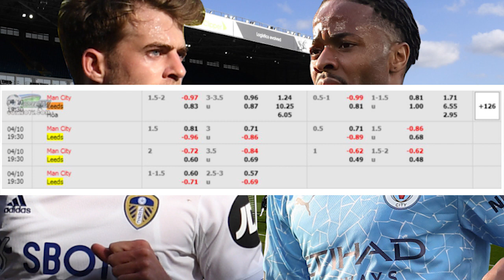Nhận Định Soi Kèo bóng đá Man City vs Leeds, 18h30 ngày 10/4 , vòng 31 Ngoại hạng Anh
Trận thua trước Man Utd hồi tháng Ba có vẻ như không ảnh hưởng nhiều tới thầy trò Pep Guardiola. Kể từ đó, đội chủ sân Etihad thắng một mạch 6 trận liên tiếp, trong đó có trận thắng quan trọng trước Dortmund để chiếm lợi thế ở vòng tứ kết Champions League.
Tại Ngoại hạng Anh, The Citizens đang cho thấy chức vô địch gần như đã nằm trong túi của họ. Tính ở 3 vòng đấu gần nhất, nửa xanh thành Manchester toàn thắng, ghi được 10 bàn và chỉ để thủng lưới 2.
Bên kia chiến tuyến, Leeds United cũng đang có phong độ tốt để có được vị trí thứ 11. Đây có thể xem là thành công ngoài dự kiến của một đội bóng tân binh tại Premier League.
Dù không còn nhiều động lực, các học trò của Bielsa luôn thi đấu đầy cống hiến mỗi khi ra sân. Vì vậy, Man City chắc chắn sẽ gặp nhiều khó khăn trước The Whites.